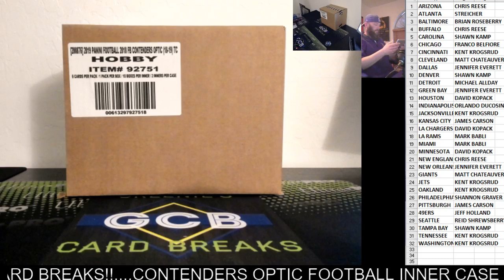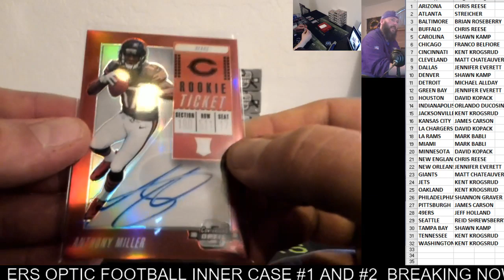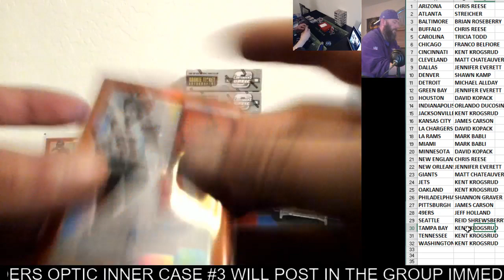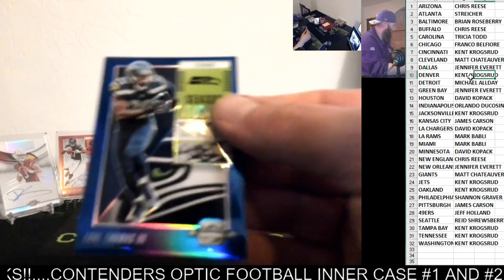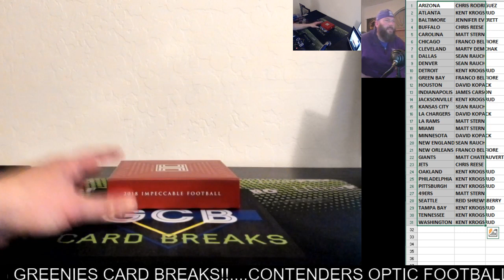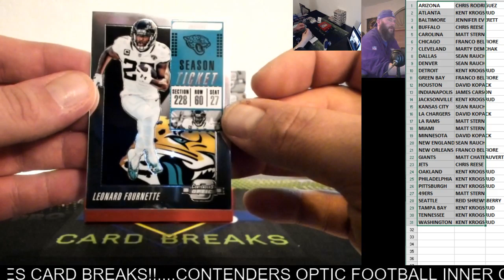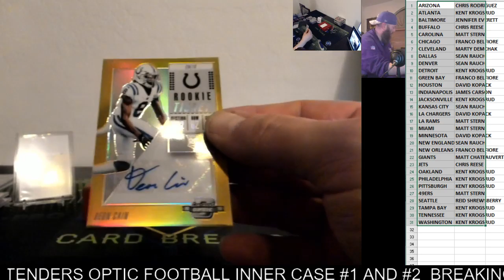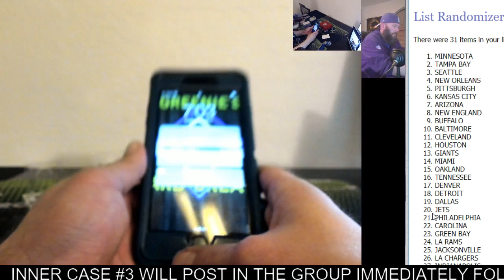PANINI CONTENDERS OPTIC INNER CASE BREAKS #1 AND #2 3-1-19